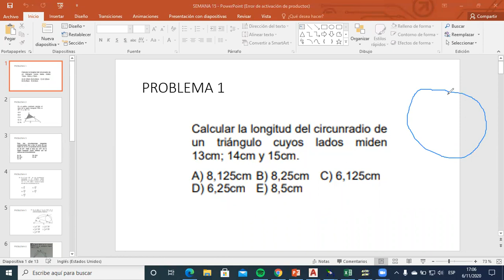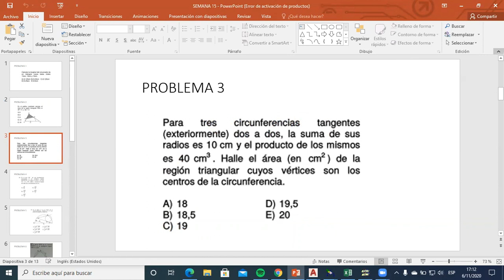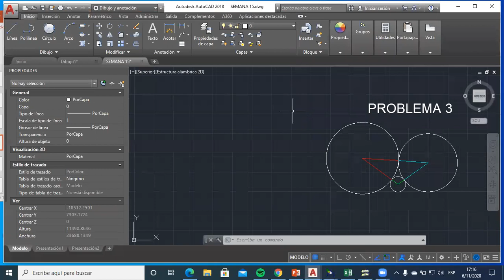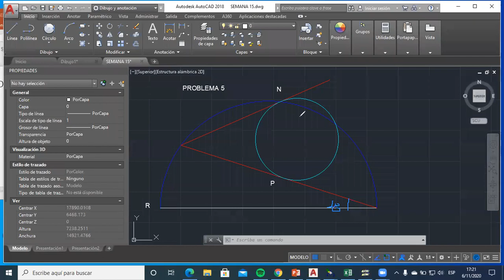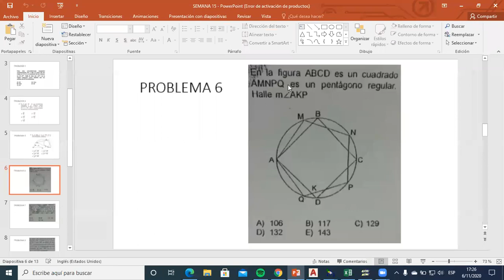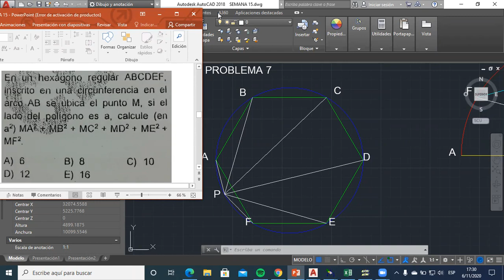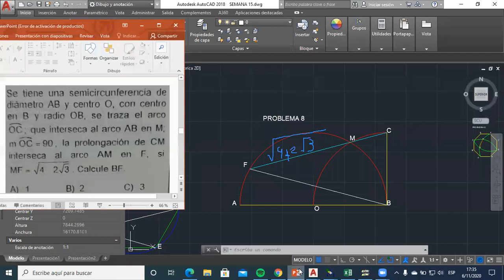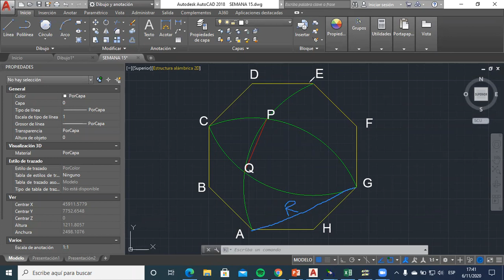GEOMETRÍA(PRÁCTICA)-ÁREAS TRIÁNGULARES Y POLÍGONOS REGULARES PARTE 1